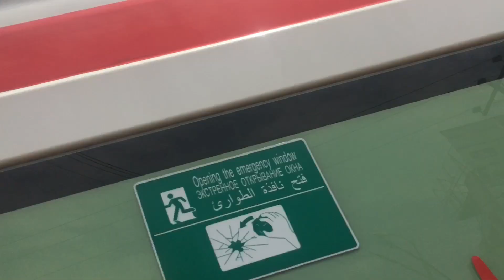HAUSAWA OF OYO STATE CELEBRATE EL MAULUD MUBARAK @ SABO IBADAN OYO STATE